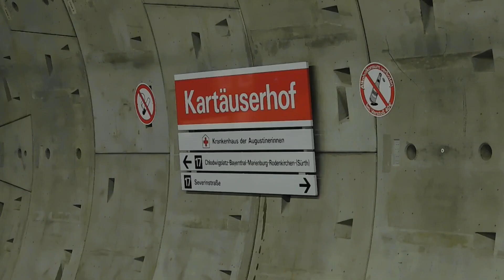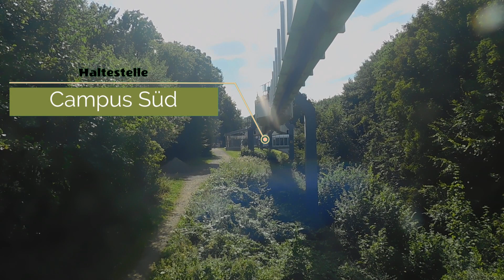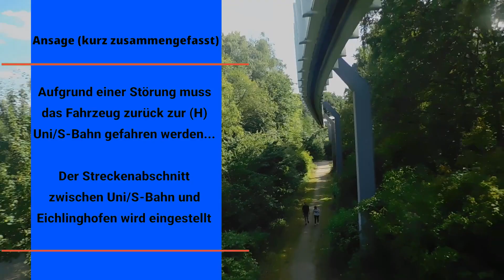Mitfahrt H Bahn Dortmund - "Mitten in die Störung" - Technologiepark - (fast) Campus Süd - Uni/SBahn